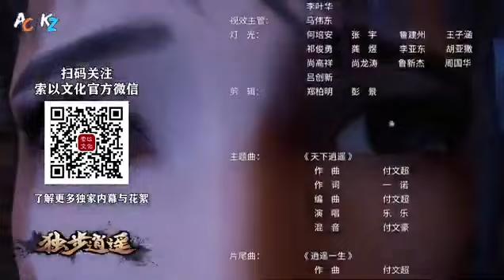Dubu Xiaoyao Eps 106 Sub indo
mohon bantuannya masih chanel baru.